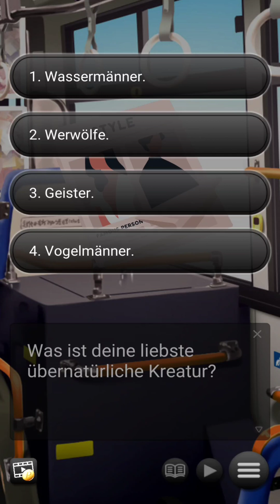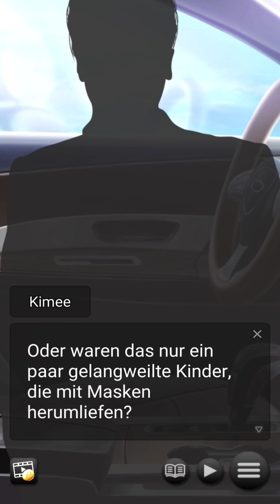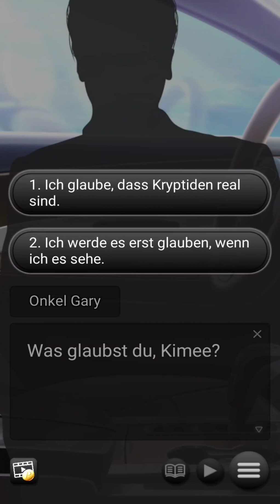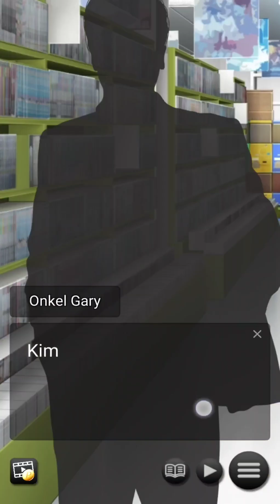Paranormal Cryptid Lovers #1: ein neuer Anfang💭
Synopsis■

Du bist aufgeschlossen, mutig und ungeduldig und begeisterst dich für Monsterfilme und das Filmemachen. Du planst sogar, diesen letzten Sommer vor der Filmschule damit zu verbringen, mit deinen Freunden einen Film zu drehen! Zumindest hattest du das vor, bis deine Mutter dich überredete, bei deinem exzentrischen Onkel Gary in der Kleinstadt Everly Springs zu wohnen...

Jetzt musst du in seiner Videothek arbeiten und mit deinem Kollegen Kit Geistergeschichten austauschen. Du denkst, dass dieser Sommer ein Reinfall wird, aber als Onkel Gary anfängt, von den örtlichen Legenden zu erzählen, schnappst du dir schnell deine Kamera.

Innerhalb von 48 Stunden fällst du Prinz Gil, einem Sumpfmenschen, in die Arme und wirst außerdem vom örtlichen Eulenmann-Erebus aufgespürt. Wird deine Detektivarbeit dich der Wahrheit über ihre Existenz näher bringen oder wirst du dich Hals über Kopf in die Legenden selbst verlieben?

■Charaktere■

Triff Kit — Der paranormale Fan

Trotz seiner Punk-Klamotten ist Kit eine freundliche Seele, wenn auch etwas geheimnisvoll... Geboren und aufgewachsen in Everly Springs, wollte er ursprünglich Drehbuchschreiben studieren, aber jetzt arbeitet er einfach in der Videothek mit dir. Kit glaubt nicht an die Legenden und Kreaturen der Stadt, und obwohl er nicht unhöflich ist, hat er eine absolut vernünftige Erklärung für all das... bis jetzt.

Triff Prince Gil — Der Sumpfmann

Der arrogante Sumpfmann, der in den örtlichen Quellen lebt, war früher ein jovialer und charismatischer Kerl, aber die Jahre als Haupttouristenattraktion von Everly Springs haben ihm eine schlechte Meinung von den Menschen eingebracht. Aus diesem Grund hat man ihn schon lange nicht mehr in der Gegend gesehen. Nun, da ein Entwicklungsprojekt sein Unterwasserreich bedroht, könnte er gezwungen sein, dich um Hilfe zu bitten...

Triff Erebus — Der Eulenmann

Erebus ist ein rätselhafter, intelligenter Eulenmann mit übersinnlichen Kräften und Supergeschwindigkeit. In den 1950er Jahren offenbarte er sich versehentlich einer Gruppe von Teenagern und wurde schnell zu einer der vielen urbanen Legenden von Everly Springs. Er versteckt sich, um sich vor denen zu schützen, die ihm im Namen wissenschaftlicher Studien schaden wollen, aber der Wald ist einsam geworden, und sein Herz sehnt sich nach jemandem, der ihn versteht...

Triff Alexander — Der Geist

Alexander ist ein schüchterner, aber charmanter Geist, der in der Videothek deines Onkels spukt. Er ist der Sohn des Stadtgründers und starb auf tragische Weise mit nur 18 Jahren. Er verachtet das, was aus Everly Springs geworden ist, und bleibt meist für sich, aber er ist von dir fasziniert. Als ein neuer Bauunternehmer auftaucht, sieht Alexander eine einmalige Gelegenheit, die Dinge aus dem Jenseits zu beeinflussen und endlich seinen Willen zu bekommen...